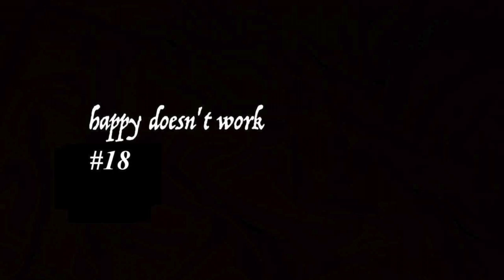#18 starý dobrý HAPPY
Týdenní shrnutí mé cesty "jůtubera" a i osobní.
Probírám taktiky, tipy na Instagram, moje prohry i výhry, ale hlavně se snažím upřímně dokumentovat svojí cestu na nejenom téhle platformě.

POZOR, POZOR ! Nová důležitá informace (lol). Pro "Vaříme s Džandou" je založený nový IG účet ( @varimesdzandou ), kde budou fotky nových jídel rovnou i s receptem. Tak dej FOLLOW pro cheap recepty. :) NA IGTV potom najdete trochu jiné "VAŘÍME S DŽANDOU"

NA INSTAGRAMU SI STEJNĚ KAŽDEJ DEN, TAK SI MĚ PŘIDEJ, DEJ MI JEDEN DEN A KDYŽ TĚ TO NEBUDE BAVIT, TAK UNFOLLOW.
AKTIVNÍ UŽIVATELE SLEDUJU S RADOSTÍ ZPÁTKY.

Nový formát "happy doesn`t work"/Vaříme s Džandou

NA FB JE SEZNAM NEJNOVĚJŠÍCH VIDEÍ
DEJ TOMU LIKE A VÍŠ O VŠEM, CO SE DĚJE A DÍT BUDE

TWITTER MÁM DVA. UPŘÍMNĚJ A VEŘEJNEJ.
SCHVÁLNĚ JESTLI UHODNEŠ, KTEREJ JE KTEREJ.

OBROVSKÝ DÍKY PATŘÍ I NAŠÍ ….
“PAVLE? CO JSME, VOLE?”
…  ASI CREW

MOJE “VYBAVENÍ”

HLAVNÍ KAMERA JE CANON 70D S MIKROFONEM RODE videomic GO, TRIPOD JOBY
DÁL POUŽÍVÁM VÝJIMEČNĚ iPHONE 6, GoPro 4, občas starý Olympus

HUDBA NENÍ MOJE. POUŽÍVÁM JÍ PO OVĚŘENÍ ŽE JE “NO COPYRIGHT”. KDYBY NĚKDO NESOUHLASIL S UŽITÍM SKLADEB, DEJTE VĚDĚT.